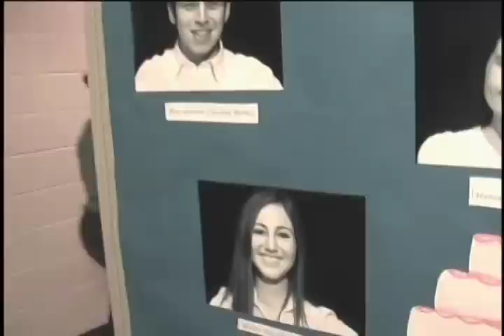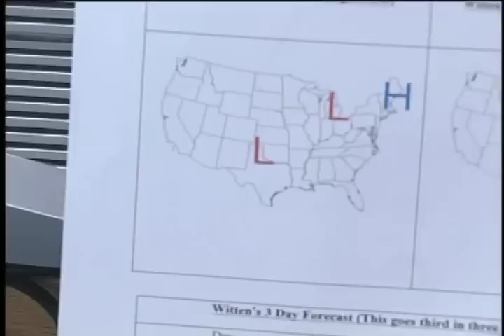I-Block News: 11/14/12